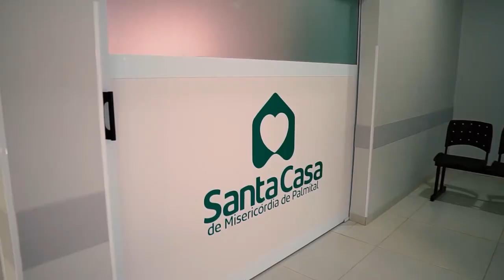Palmital celebra entrega da reforma do pronto socorro